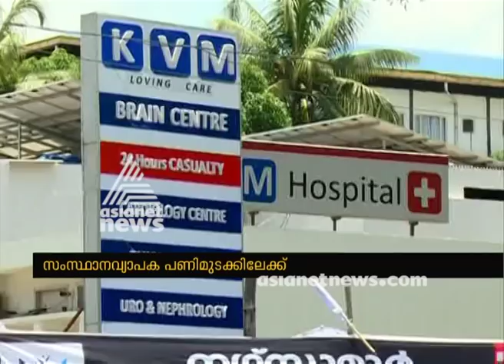Private Hospital Nurses to go on indefinite strike